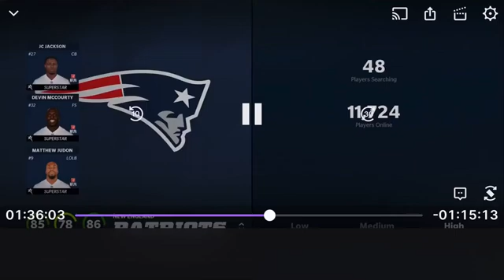NEW ENGLAND PATRIOTS WINNINGS WITH ALL 32 NFL TEAMS MADDEN NFL 22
Madden NFL 22 is an upcoming American football video game based on the National Football League (NFL), developed by EA Tiburon and published by Electronic Arts. It is an installment of the long-running Madden NFL series. video gonna be about me sharing news about the LTD 98 kenny golladay coming for the Mut heroes LTDS

Madden NFL (known as John Madden Football until 1993) is an American football video game series developed by EA Tiburon for EA Sports. It is named after Pro Football Hall of Fame coach and commentator John Madden and sold more than 130 million copies by 2018.[1] It is also the only officially licensed National Football League (NFL) video game series, and it has influenced many players and coaches of the physical sport. Among the series' features are detailed playbooks and player statistics and voice commentary in the style of a real NFL television broadcast. As of 2013 the franchise has generated over $4 billion in sales.

Madden Nfl,News,Info,Ranking,New promo,MUT,Ea,Standouts,95 overall,BLM, fastest way to up I’m tryna to pull the new LTD jaylon smith Mut heroes 98 overall